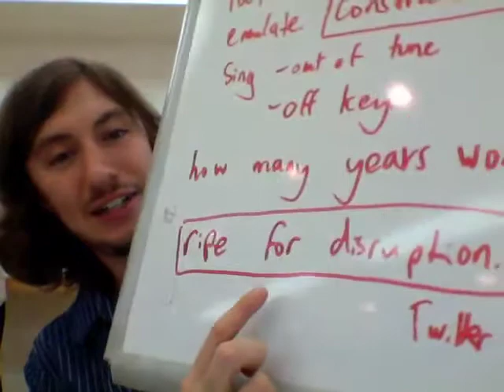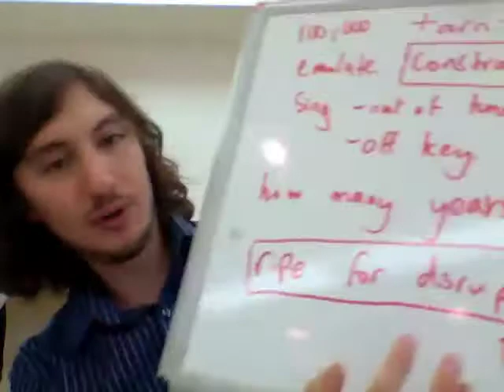3分で復習/120929-GroupTalkSummary2(社会人のためのマンツーマン英会話レッスン)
SummaryのSkitは下記Facebbokメージから「いいね！」をすると見られます。

表参道駅B4出口徒歩30秒の英会話学校バイリガルFMの受け放題のグループトーク。終了の振り返りをしてもらうためのサマリービデオです。ぜひ、復習に使ってください。